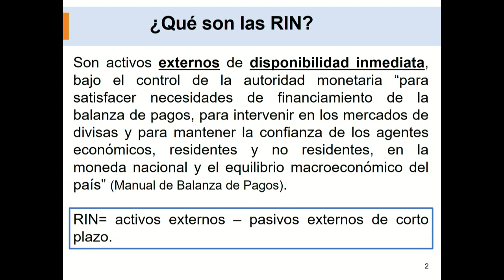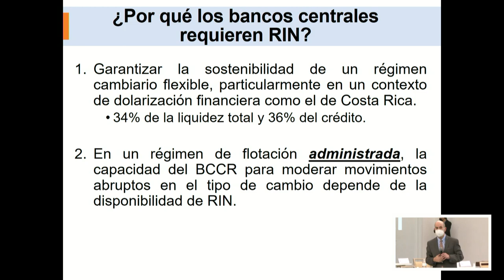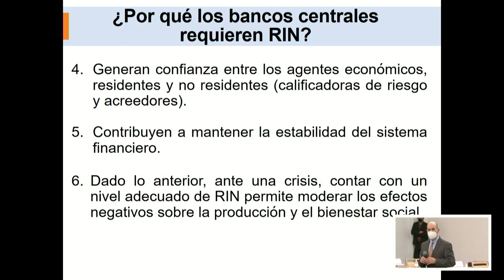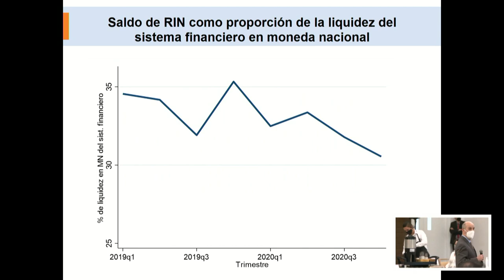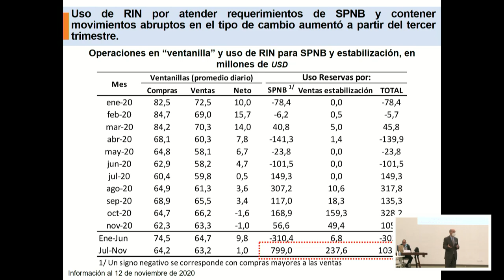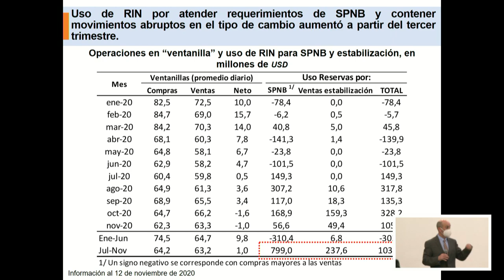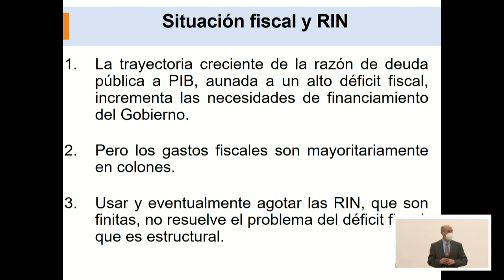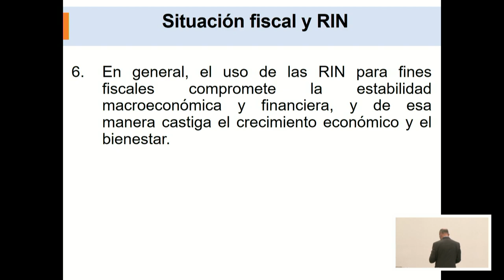Rodrigo Cubero explica situación de reservas del BCCR [VIERNES 13 DE NOVIEMBRE 2020]